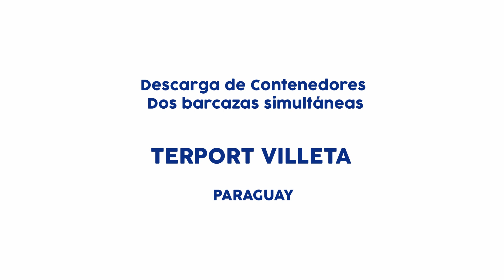Cortos by SELLO NACIONAL - Terport Villeta - Descarga simultánea desde 2 barcazas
CLIENTE:
Paranave S.A.
TRABAJO REALIZADO:
Vídeos + Fotos aéreas y de piso, mas un Corto para redes.
DESCRIPCIÓN:
Documentación gráfica de la operación de descarga de contenedores desde 2 (dos) barcazas en simultáneo, en las instalaciones portuarias de TERPORT VILLETA, el puerto privado paraguayo mas moderno de la Hidrovía Paraguay-Paraná.
LOCACIÓN:
Villeta, Paraguay - Dpto. Central